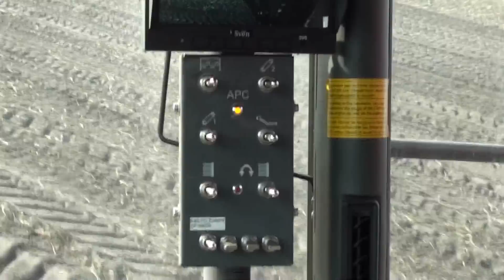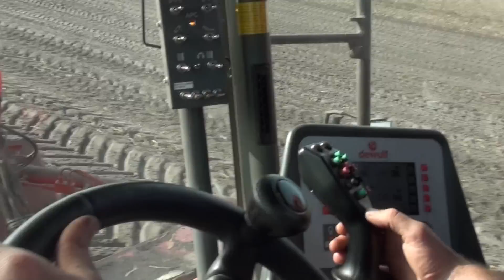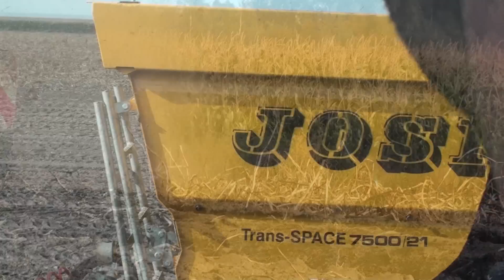Aardappels rooien #2 Fendt in HD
Aardappels rooien in Tweede Exloermond